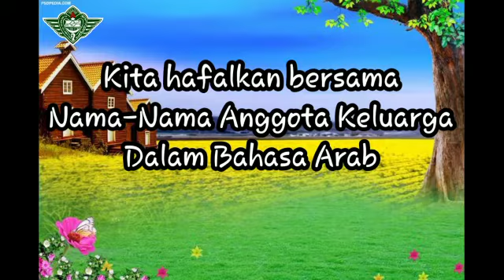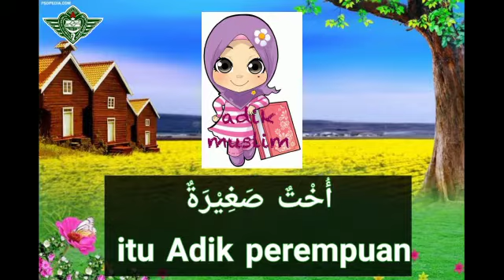Lagu bahasa arab "Nama-nama anggota keluarga"| TK Al Irsyad Al Islamiyyah Purwokerto